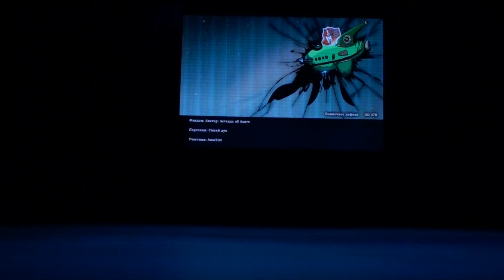CorGEEK fest 2023 Anarhist - Аватар: Легенда об Аанге - Синий дух